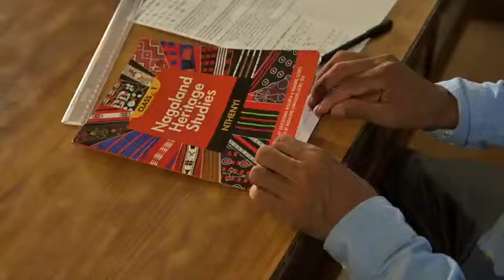Nagaland, for receiving the prestigious National Award for Teachers 2024.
Honoring Commitment to Education

Huge congratulations to Mr. Lephizo Aponi, teacher at GHSS Dimapur, United Colony Ward-20797112, Nagaland, for receiving the prestigious National Award for Teachers 2024 from Hon'ble President DroupadiMurmu.

Your commitment to teaching beyond the classroom is truly inspiring. Keep shining!